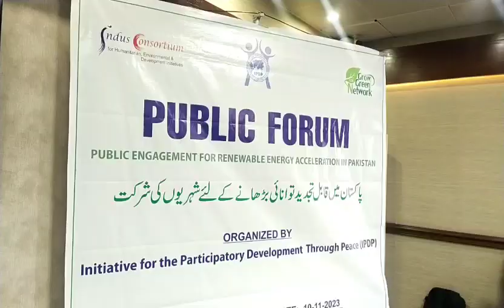رحیم یار خان نجی تنظیم کی جانب سے چیمبر آف کامرس میں توانائی کو ترجیح دینے کے فورم کا انعقاد کیا